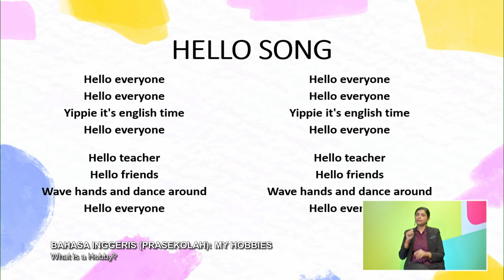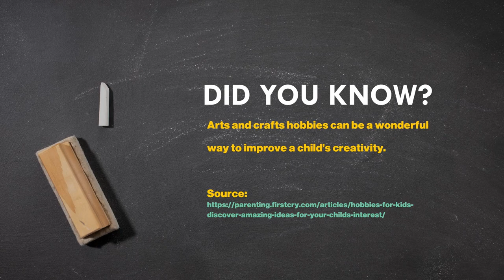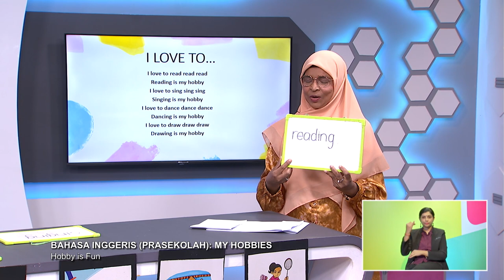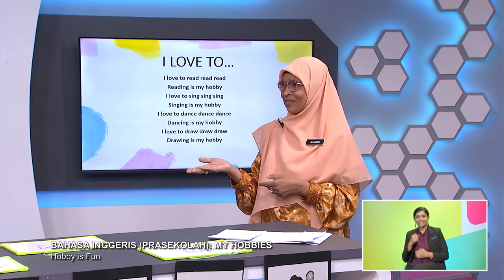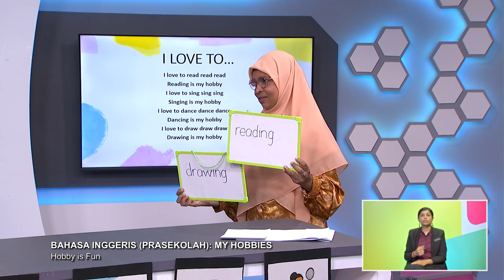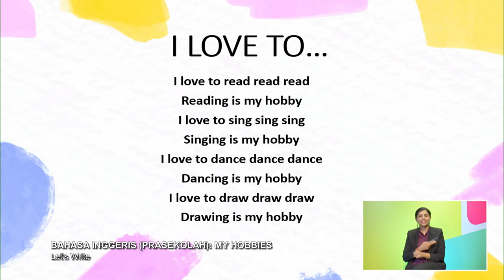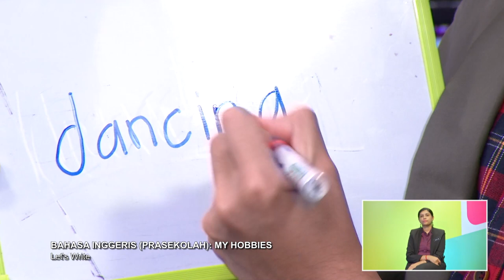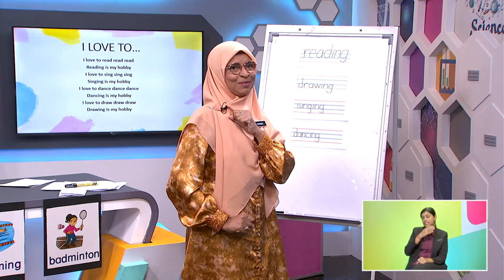DidikTV Prasekolah 2022 Ep 57 Bahasa Inggeris Home Sweet Home